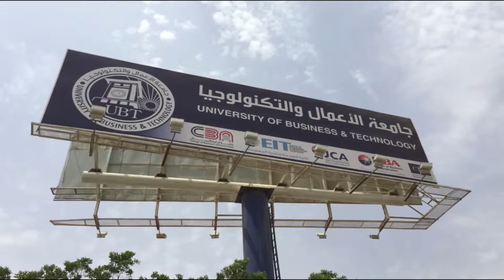Workshops on Research Strategy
Two workshops on research strategy over three days. The first covered research strategy for leaders and the second for researchers.